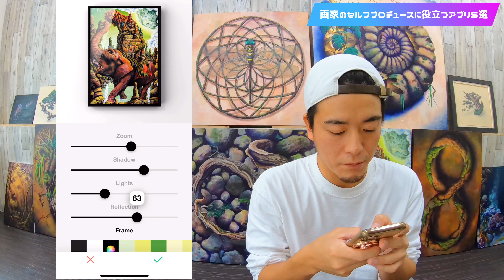絵描きがセルフプロデュースする時に役立つアプリ５選！！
画家、絵描き、アーティストとして活動する時にプロデュース能力は必須なのですが、自分で自分をプロデュースする時にかなり役に立つスマホアプリを紹介します。

↓--【今回紹介したアプリの動画をアップしているジンジンのプライベートアカウント】

↓--【アートを仕事にしたい人のためのジンジンの講座詳細(相談無料)】--

↓--『あなたの作品を僕が拡散します！！』企画詳細--

↓--ZiNの絵画販売(直接ご連絡頂く方だけに販売しています)--

↓--沖縄に来ることがあれば是非沖縄ZINARTギャラリーへ！！--

(画家プロデューサージンジンのアカウント)

画家として日本と海外で10年以上活動しています。
絵画教室ZiNARTも開催中！生徒さんの画力は
100%向上させてきた自信のある絵画教室です^^
特に素人さんの画力を上げる事に注力しております^^

約5年間画家の仕事をしながら世界43ヶ国以上を旅する。
その後日本に帰国して日本で画家活動を開始する。

日本での画家活動も順調に進み
何不自由なく毎日絵を描いて過ごすようになる。

これまでの知識や経験を生かしアートで生活したい
アーティストをプロデュースする(自分も含めて)仕事を開始。

数多くのフリーランス画家を誕生させる事に成功。

結婚して子供ができたので沖縄に移住し、
沖縄ZINARTギャラリー運営する。

仕事も軌道にのり、趣味でYoutubeを始める。(New)

現在は沖縄ZiNARTギャラリーや海の前で毎日絵を
描いて過ごしながら、海外ライブペイントの旅へと
出て海外でも活動すしている。